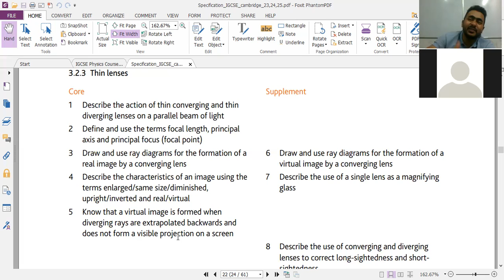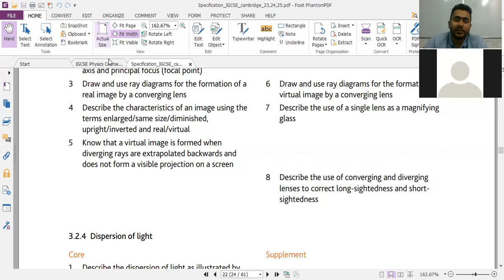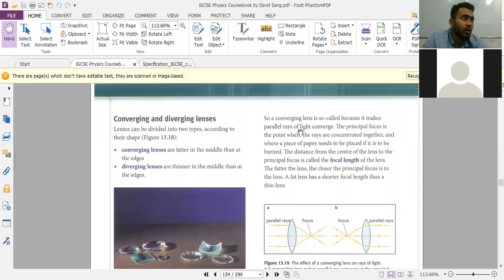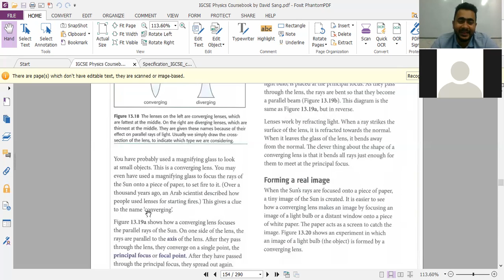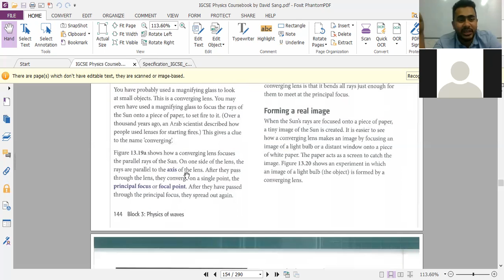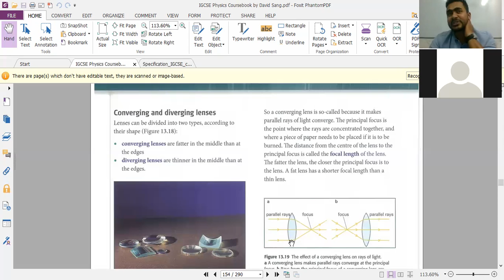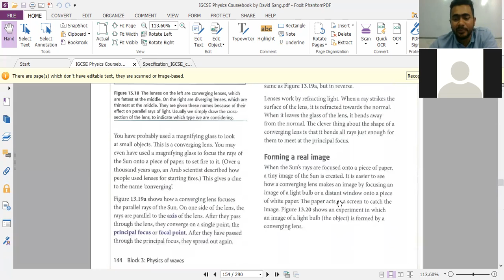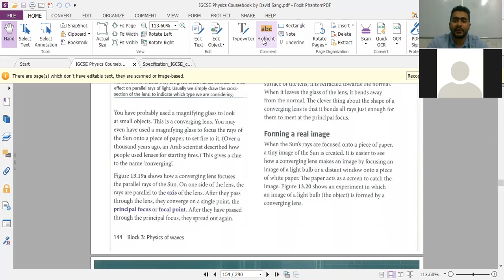Lenses Part 1